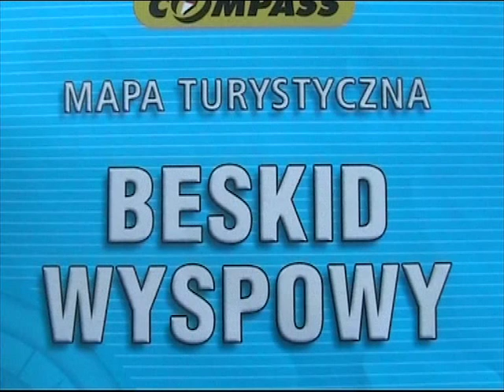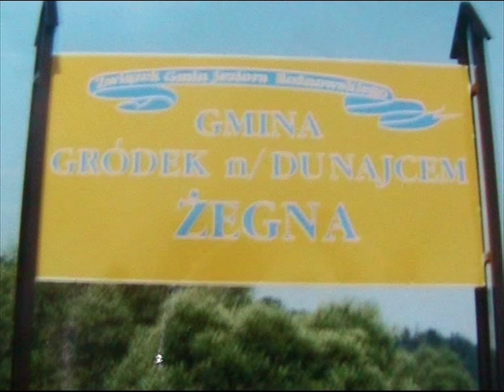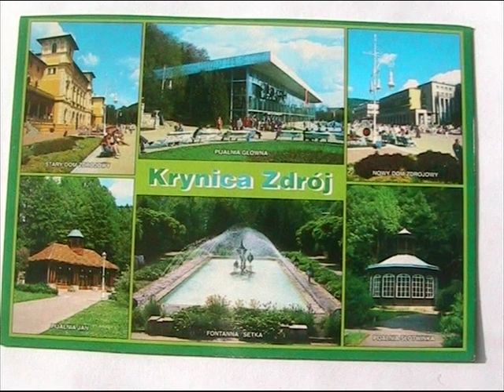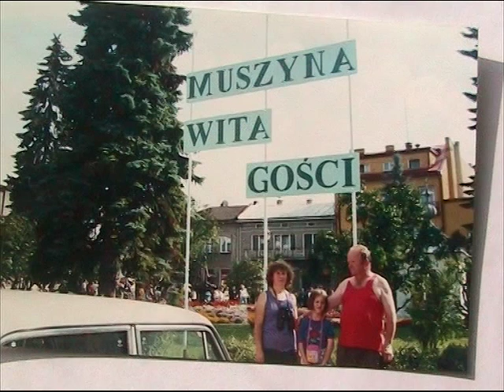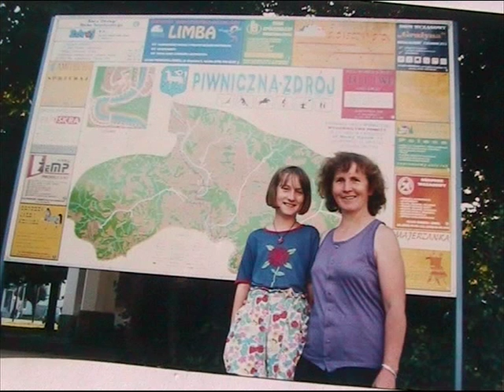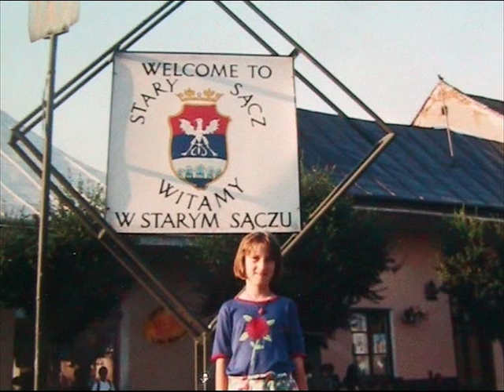PIERWSZA WYCIECZKA ETAP 1 - BESKIDY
BESKIDY - WYSPOWY , SĄDECKI